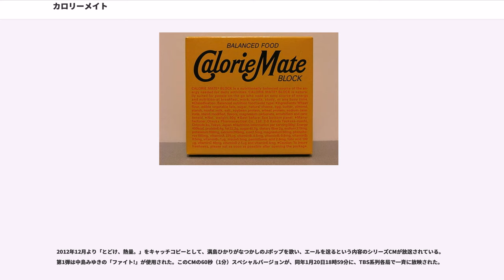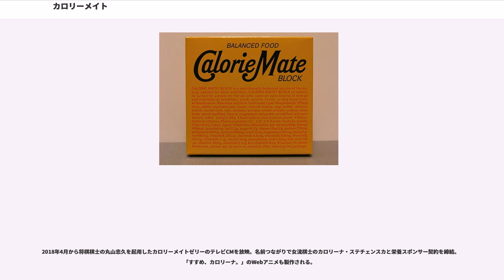カロリーメイト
カロリーメイト (CalorieMate) は、大塚製薬から発売されている栄養調整食品群の商品名（登録商標第1609035号ほか）である。1983年に発売された栄養調整食品の代表的商品として、その名を知られている。

大塚製薬の当時の社長であった大塚明彦が「バランスよく栄養を手軽に取る」というコンセプトのもと、スコットランドの伝統的な菓子であるショートブレッドから着想を得て考案したブロックタイプと、医療向けの濃厚流動食からヒントを得た缶タイプがある。先に発売されたポカリスエットと並んで、現在の同社を代表する商品にもなっている。人間の生存に不可欠な重要栄養素である、タンパク質・脂質・糖質・11種類のビタミン・6種類のミネラル（ゼリータイプはタンパク質・脂質・糖質・10種類のビタミン・4種類のミネラル）がバランスよく含まれている。

発売当初はチーズ味のブロックとミルク味の缶だけの商品構成であったが、1983年11月にコーヒー味の缶、1984年4月にフルーツ味のブロックを発売し、1990年代になるとブロックにはチョコレート味などのバリエーションや、ゼリーなどの商品形態の種類が次第に増えていった。また、大塚製薬の佐賀栄養製品研究所より「朝食には、糖質だけでなく、五大栄養素のバランスが大事」という様々な試験結果が発表（日本臨床栄養 29（1） 35-43（2007））されており、栄養バランスの重要性についての認識が一般に広まるにつれ、朝食や忙しい人の手軽な食事、夜食、非常食などの用途で親しまれている。中には低カロリー食であるとの誤解からダイエットに用いる者もいるが、商品名のとおりカロリーが豊富に含まれているのでダイエット用途には適さない。五大栄養素であるタンパク質・脂質・糖質・ビタミン・ミネラルのうち前三者までがカロリー源であることを考えれば、栄養バランスに優れることと低カロリーであることは絶対に両立できぬことであり、カロリーメイトも当然ながら豊富なカロリーを含む。

パッケージデザインは、ポカリスエットのデザインも手がけたライトパブリシティの代表取締役社長でグラフィックデザイナーの細谷巌の手による。「Calorie Mate」のロゴは、最初はゴシック体でデザインしてみたが、良いものにならず、ライトパブリシティのタイポグラファー、深野匡が書いたブラッシュ・スクリプト体に変えてみたところ、良いデザインができ上がり、それが採用された。なお、タイポグラファーのヘルムート・シュミットが関わったという情報もある。発売後は、文字の太さなど、細かな修正しか加えられていない。なお、赤い文字の部分は、含有されている栄養素が英語表記されている。

CMや広告では「忙しい人や頑張っている人を応援する人向けの栄養補助食品」としての位置づけを強調したものが多い。発売当時は広告制作プロダクション、ライトパブリシティのコピーライターで現会長の秋山晶がコピーと企画を担当した。CMには王貞治（当時は読売ジャイアンツ監督）が出演していたことで知られる。

他にも伊藤淳史が登場した「ワカゾー」シリーズのCMが人気を集めた。最近では、『メタルギアソリッド3』、『絶体絶命都市3 -壊れゆく街と彼女の歌-』とのコラボレーション企画としてゲーム中に登場したり、『24』をCMで使ったり、『24』のDVDを1枚同梱させたパッケージも販売された。また、『WARROCK』とのコラボもしている。

2007年より荒川良々演じるイエローマンらの出演するミニドラマ仕立てのCMが放映。キャッチコピーは「そこは持っとかないと」。また、2009年からは劇団ひとりがイエローマンの弟として共演していた。
また、2007年は瑛太2008年は森山未来、八嶋智人、香椎由宇、2009年は劇団ひとり、香里奈とイエローマンが共演していた。

2011年10月から新たに、「夢中になったら、オンナは強い。」として、サッカー日本女子代表の川澄奈穂美、版画家の原田裕子、牧場経営の下屋敷美香が出演、キャッチコピーは「夢中の、途中に。」。

2012年12月より「とどけ、熱量。」をキャッチコピーとして、満島ひかりがなつかしのJポップを歌い、エールを送るという内容のシリーズCMが放送されている。第1弾は中島みゆきの「ファイト!」が使用された。このCMの60秒（1分）スペシャルバージョンが、同年1月20日18時59分に、TBS系列各局で一斉に放映された。

2013年4月からは第2弾として、米米CLU...